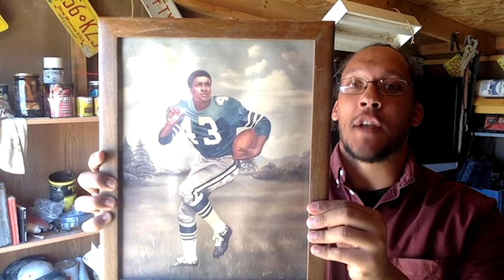Children & Youth Ministry - June 14, 2020 Service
Welcome to Juneteenth Worship Sunday

For the activity (true and false Q and A), this is the video Jesse refers

You can search many people who have sung the Black National Anthem.